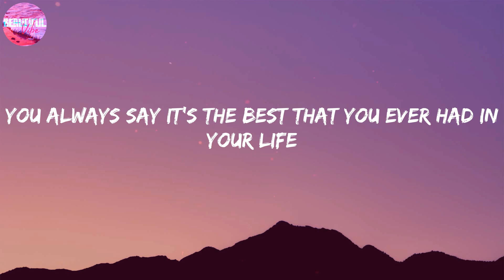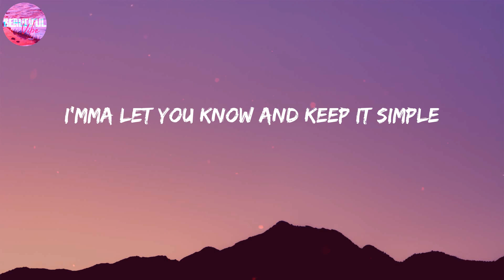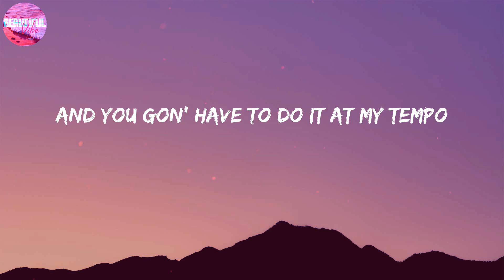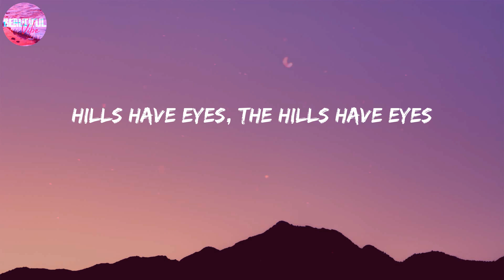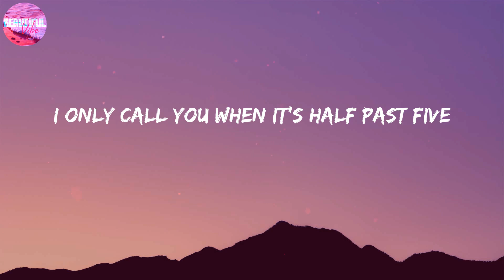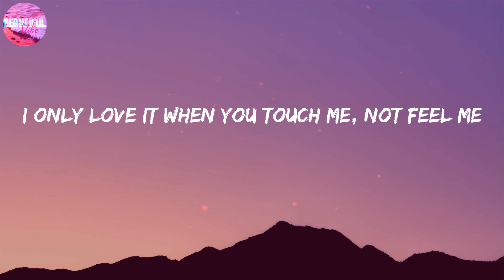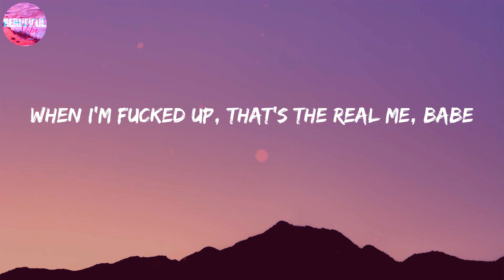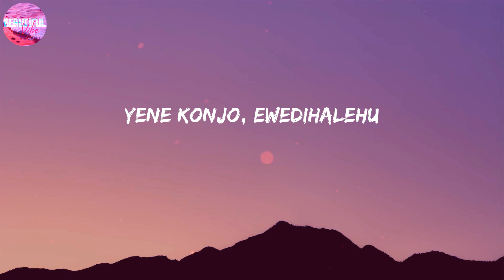The Weeknd ~ The Hills [LYRICS]